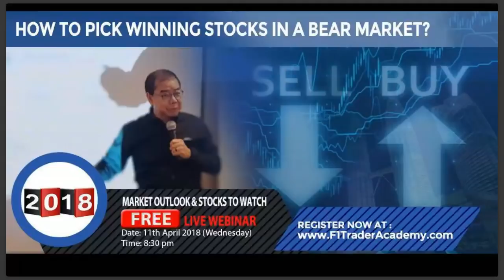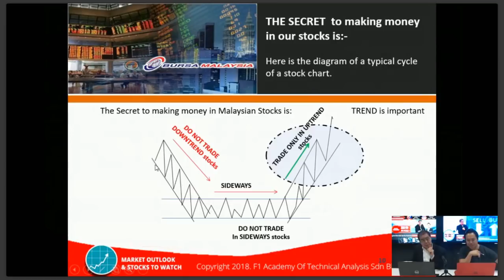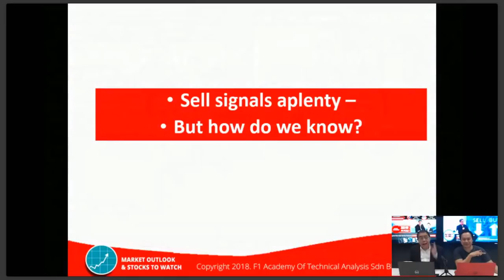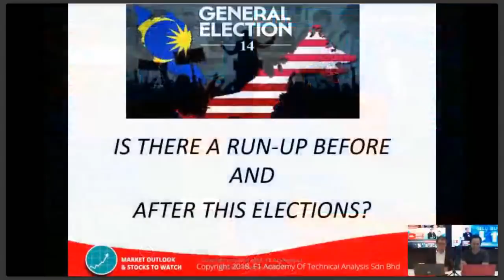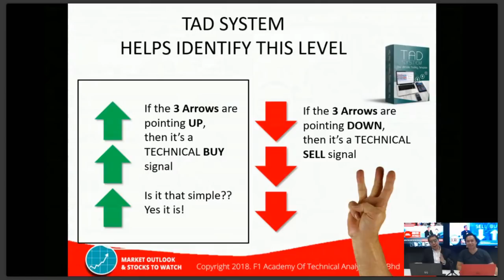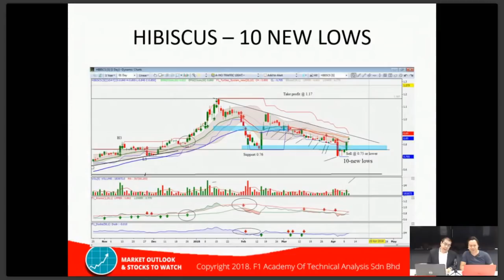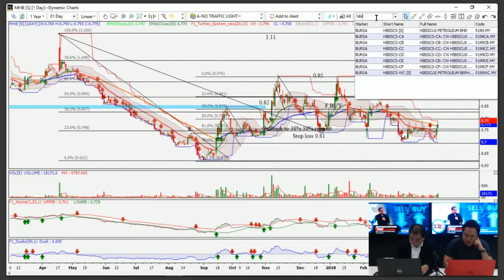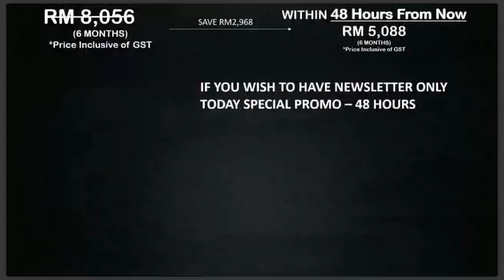TAD System Live Stream